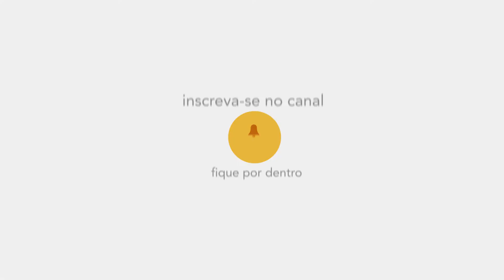Como se preparar para concursos? • Psicologia • Casule Saúde e Bem-estar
O vídeo aborda questões importantes para quem tem como objetivo ser aprovado em concursos/vestibulares, através de técnicas e dicas, o vídeo procura auxiliar o aluno a ser aprovado em exames tão disputados.

Confira com Joana Baldi, psicóloga da Casule!